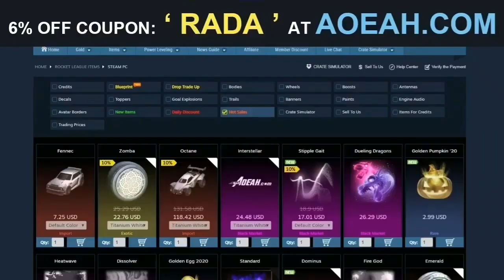UNE PARTIE DU ROCKET PASS DE LA SAISON 3 A ÉTÉ RÉVÉLÉ SUR ROCKET LEAGUE !🔥